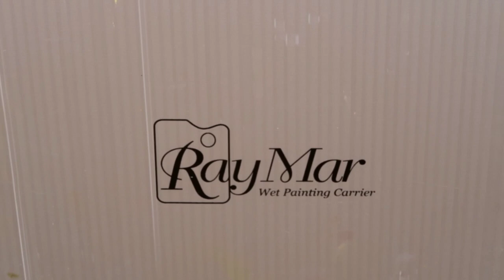Plien Air Painting ft. ANNIE BRINK - Nataly Paints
Plein Air Painting with Annie Brink! It was awesome getting to know another Artist and we plan on painting with each other again! In this video Annie explains her painting process outdoors and has some very interesting techniques to accomplish her finish artwork! I really enjoy her company and relationship with oil paints! I'm excited to paint with Annie again!!

ANNIE BRINK PLATFORMS

Annie's Facebook (Annie B. Art Studio)